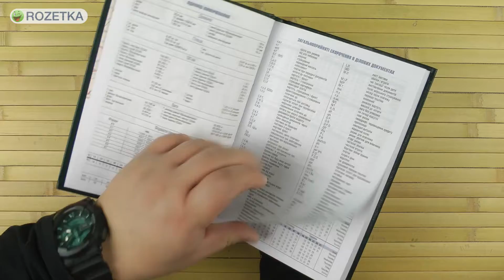Распаковка Economix Carin А5 из балакрона на 320 страниц Зеленый 21716-04